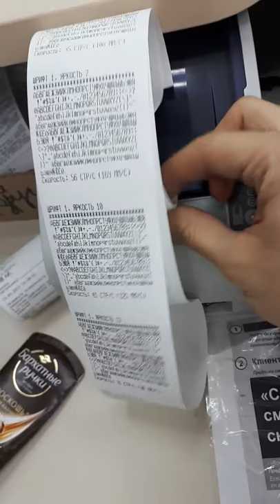FI GA RO cash machine makes music :)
Print test of cash machine :)